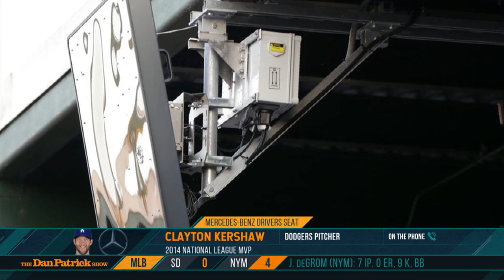Dodgers P Clayton Kershaw Talks Juiced Balls, Robo Umps & More with Dan Patrick | Full Interview